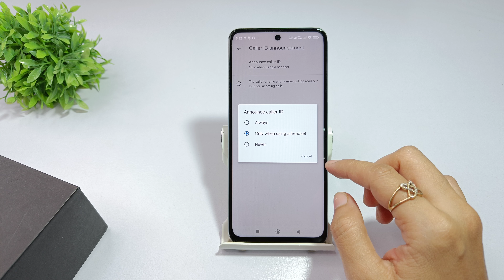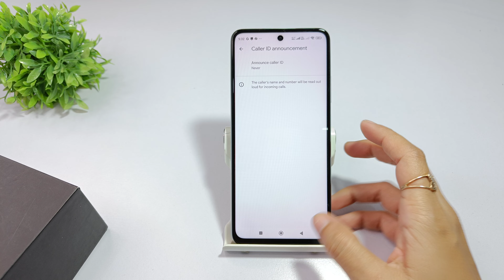How to turn off caller id announcement xiaomi 14 ultra | xiaomi 14 caller id announcement kaise kare